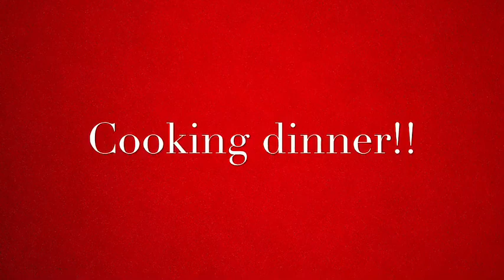Quarantine days 5 & 6!!! (Update)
Hi guys!! Hope your all being safe and healthy!! In today’s video there is yesterday’s video as well so yesterday I cooked dinner with my sister. (Couldn’t put her in because her shirt says her schools name) and so I also was able to go on a walk today. Later today I’m not doing anything so here is a short Vlog from today and yesterday. I had to mute some of it because of personal reasons. Anyways hope you enjoy!!

Hope you all stay safe and be healthy!!